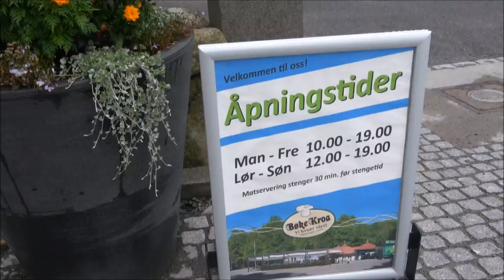En stille søndag morgen i Bøkeskogen og Larvik bobilparkering.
En tilfeldig overnatting ved kaia i Larvik. Ikke gjort det før, men helt grei or rimelig plass. Noen kan ha behov for litt lang strømkabel, eller mulighet for å skjøte venne. Ingen gråvann eller toaletttømning. Kommunens plass må brukes. Se link. Ingen wifi. En tur i Bøkeskogen er en hyggelig avkobling.